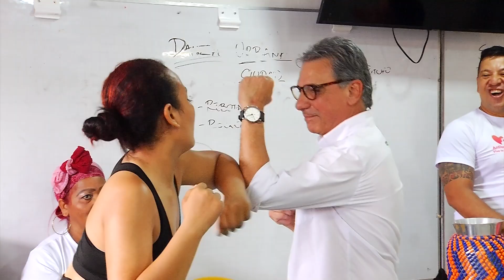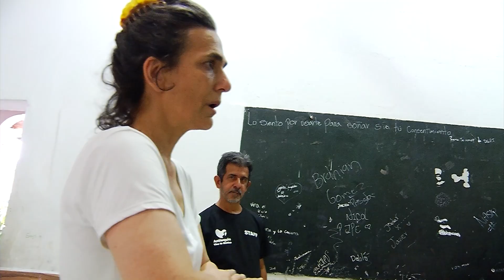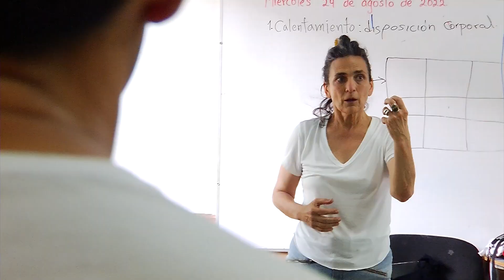Antioquia Vive la Música 2022 - Especial Magdalena Medio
El año pasado, más de 250 artistas de la subregión del Magdalena Medio pasaron por el escenario y actividades de AntioquiaViveLaMúsica en el municipio de Puerto Berrío. 🎊🎊

Compartimos contigo el especial de este encuentro subregional.

En #2023 volveremos a cada subregión de Antioquia para disfrutar de la danza, la música y el teatro.